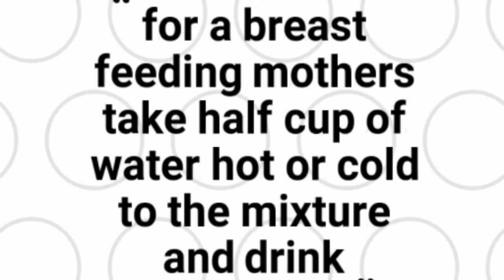100% FASTEST MILK BOOSTER FOR NURSING MOTHERS.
This is a special  traditional milk booster  the Numana people in sanga local government used for generation to boost their milk production and its highly effective.

Take 2cups of white rice

4/2 cup of  sesame seeds

soak the rice for an hour with hot water
toast the sesame seed for five  minutes then rinse out incase of diets

when your rice is  well soaked wash properly to remove the stones
blend only the rice, watch the video to the end to see how I combine and the recipe and how it's being consumed thank you.